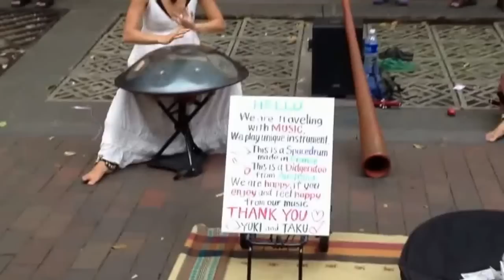Hang Drum & Didgeridoo Performance by Yuki Koshimoto & Tatsuki Agena in Singapore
Didgeridoo:
Didgeridoo also known as a didjeridu,
is a wind instrument developed by Indigenous Australians
of northern Australia around 1,500 years ago.
Traditionally and originally, the didgeridoo was primarily played
as an accompaniment to ceremonial dancing and singing.
However, it was also common for didgeridoos to be played
for solo or recreational purposes outside of ceremonial gatherings.
The didgeridoo is played with continuously vibrating lips
to produce the drone while using a special breathing technique
called circular breathing. This requires breathing in through
the nose whilst simultaneously expelling stored air out of the mouth
using the tongue and cheeks.
A 2005 study in the British Medical Journal found that learning
and practising the didgeridoo helped reduce snoring and
obstructive sleep apnea by strengthening muscles in the
upper airway, thus reducing their tendency to collapse during sleep.

Hang Drum:
The Hang is a musical instrument in the idiophone class created
by Felix Rohner and Sabina Schärer in Bern, Switzerland.
The name Hang comes from the Bernese German word for hand.
The Hang Drum  is constructed from two half-shells of deep drawn steel sheet glued together at the rim leaving the inside
hollow and creating a distinct 'UFO shape’.
Udu-like sounds are produced with the air resonance,
sounds of the clamped shallow shells sound like bells.
The inner note on the bottom dome is the bass note
when played in a dampened way allows change
in pitch like a talking drum.